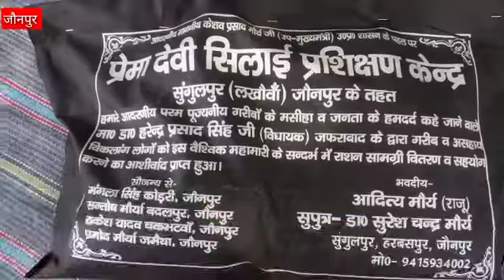जौनपुर:- गरीब परिवारों की मदद के लिए आगे आए समाजसेवी